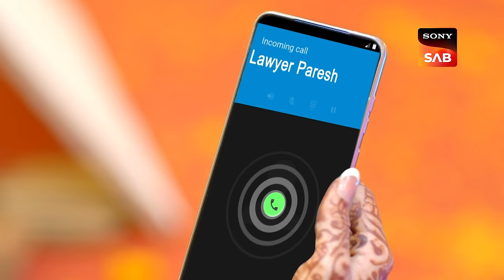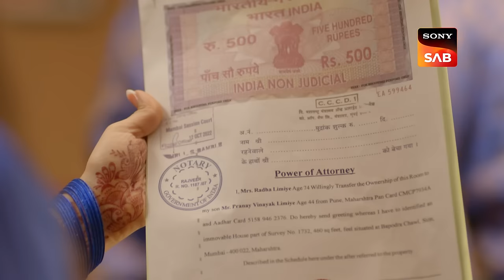Deepti Ka Grah Parvesh - Pushpa Impossible - Ep 135 - Full Episode - 11 Nov 2022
Episode 135: Deepti Ka Grah Parvesh
Pushpa tries to control the situation after Bapodara alerts Daadi to the theft in the home, which causes a huge disturbance in front of everyone. After clearing up all of their differences, Ashwin and Deepti are now a blissfully wedded couple. Everyone sobs and wishes Deepti a happy marriage as Daadi apologizes for her actions, which were sparked by Bapodara. Ashwin restrains himself when he sees Deepti praying to her father-in-law as Pushpa welcomes Ashwin and Deepti into their home. Versha and Pranav, on the other side, attempt to sell Radha Tai's land without her awareness.